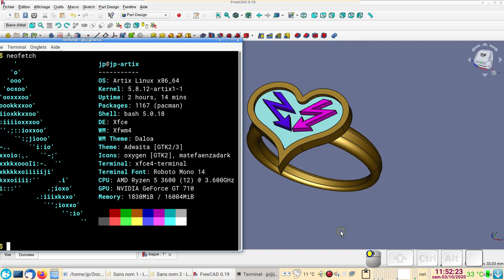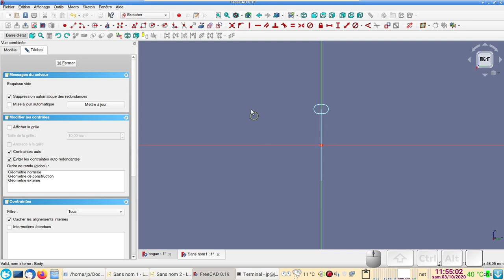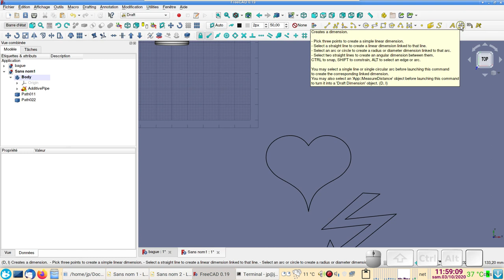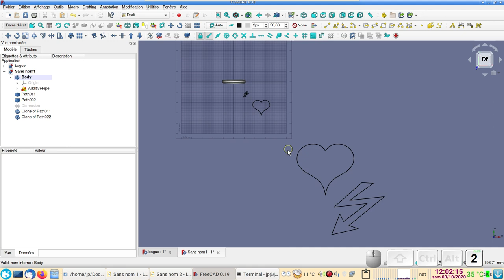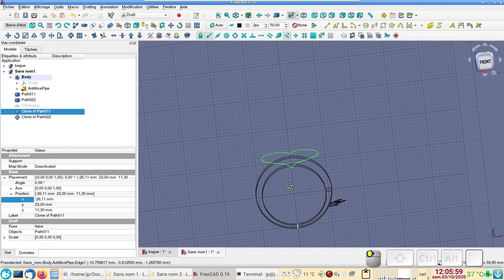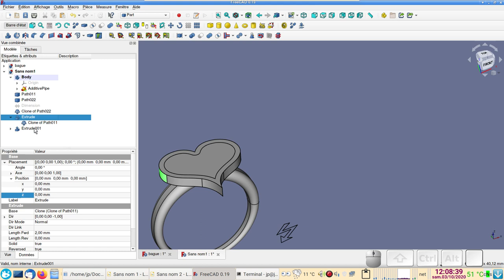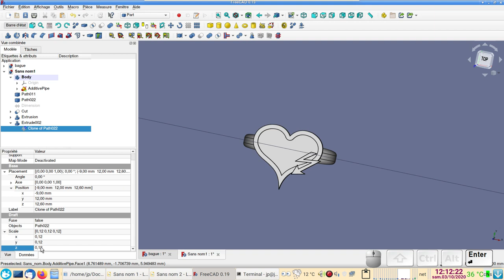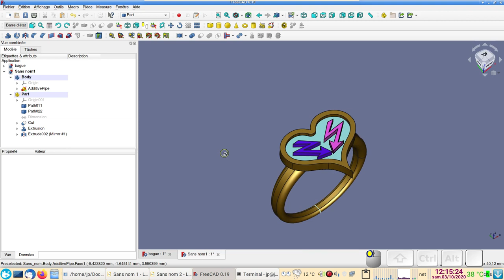FreeCAD 0.19 débutants : Bague coeur + éclairs (importer et manipuler des fichiers SVG)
Comment importer et manipuler des fichiers SVG...
en s'amusant :-)